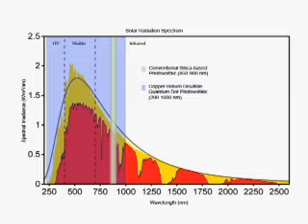Precision Nanoparticles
A revolutionary technology that efficiently produces nanoparticles in uniform and prescribed sizes (1-100 nanometers) using supercritical fluids.  INL researcher Robert Fox was joined by Idaho State University researchers Rene Rodriquez and Joshua Pak in developing the technology.  It has been licensed to Precision Nanoparticles, Inc., of Seattle, Wash.